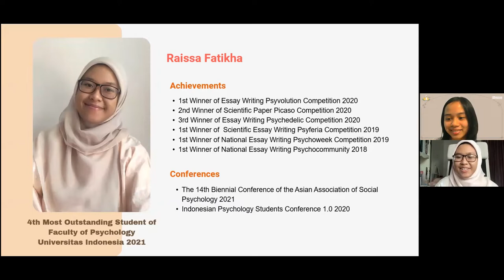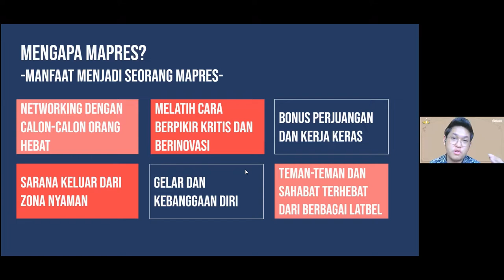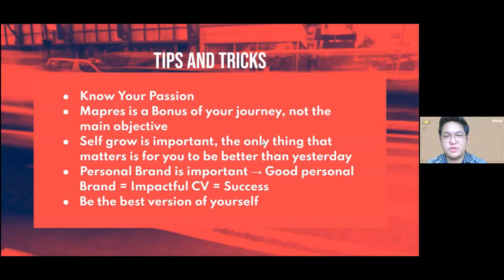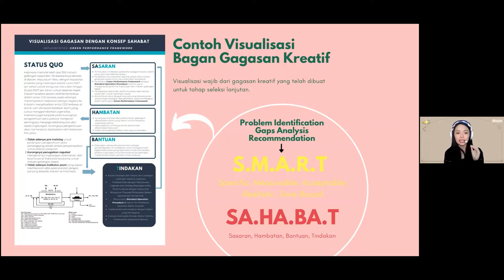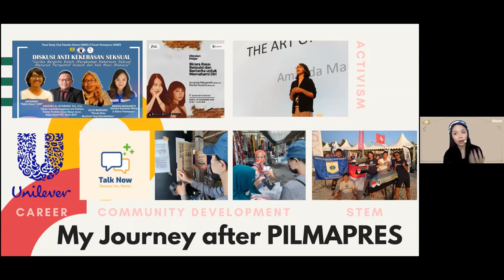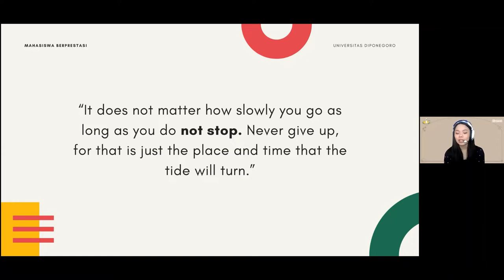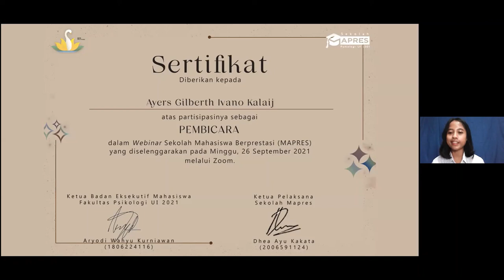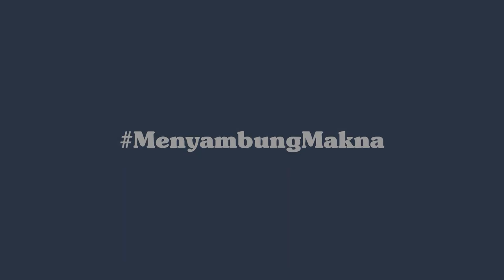Webinar Sekolah Mapres 2021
Halo, Psikologi!

Berikut ini adalah rekaman kegiatan Webinar Sekolah Mapres: Mission Not So Impossible yang diselenggarakan pada hari Minggu, 26 September 2021. Pembicara pada acara ini adalah mahasiswa berprestasi utama Universitas Indonesia 2021, yaitu kak Ayers Gilberth Ivano Kalaij, dan mahasiswa berprestasi nasional tahun 2020, yaitu Amanda Margareth Inganta Sebayang.

Selamat menyaksikan !